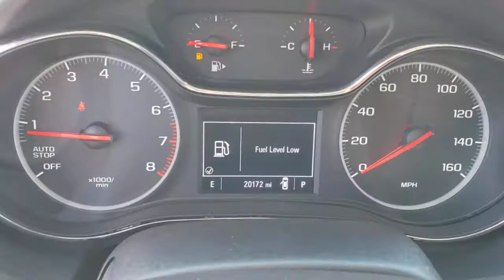2019 CHEVROLET CRUZE Henderson, Las Vegas, Bullhead City, Lake Havasu, Laughlin, NV P16233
Red Hot Used 2019 CHEVROLET CRUZE available in Henderson, Nevada at Towbin Dodge. Servicing the Las Vegas, Bullhead City, Lake Havasu, Laughlin, NV area.
2019 CHEVROLET CRUZE 4DR HB LS - Stock#: P16233 - VIN#: 3G1BC6SM2KS547052

Towbin Dodge
275 Auto Mall Dr

Towbin Dodge, located in the Valley Auto Mall in Henderson, is pleased to offer this Red Hot 2019 Chevrolet Cruze LS for purchase, this vehicle is well equipped with many features including. FWD 6-Speed Automatic 1.4L 4-Cylinder Turbo DOHC CVVTbrbrRecent Arrival! 28/38 City/Highway MPGbrbrbrThanks for checking out this great vehicle. When looking to buy pre-owned, why not buy from the #1 Dodge dealer in Nevada? Give us a call or come by today to see our huge inventory selection and let our great team assist you in locating your next vehicle!